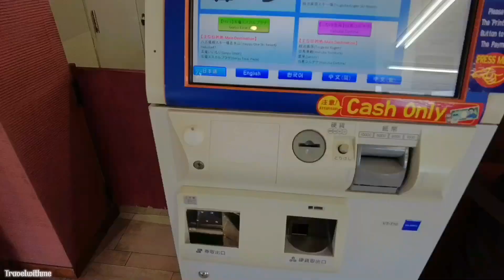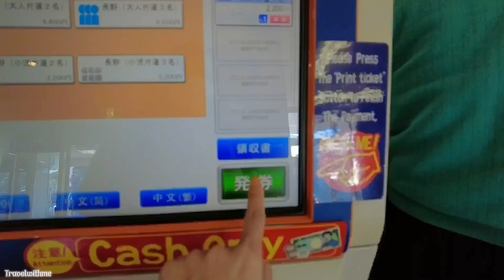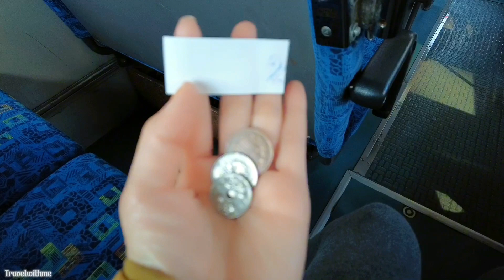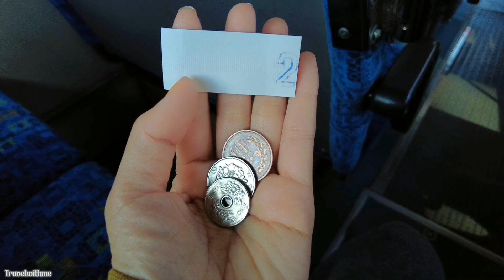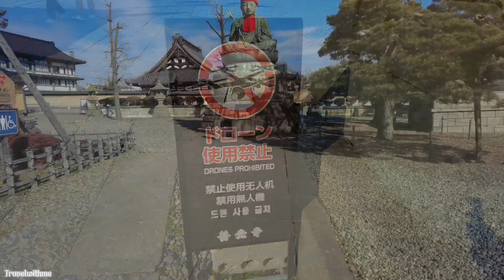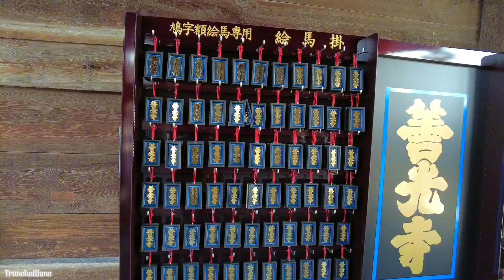Visit Zenkoji in Nagano, the second largest temple in Japan#traveljapan#ASMR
Hello😍
today, I move from hakuba to nagano station and then will visit zenkoji temple.
🛕Zenkoji Temple in Nagano Prefecture is considered one of Japan's most famous temples and the largest after Todai-ji Temple in Nara Prefecture. Surrounding the temple is a bustling religious area, and the lively Nakamise-dori neighborhood is lined with temples, along which are temple inns, shops, and monasteries.
_Zenkoji Temple can be reached from Tokyo to Nagano Station by Shinkansen (bullet train), which takes 1.5 hours. The temple is 1.8 km from the station and can be reached on foot in 30 minutes or by bus in 15 minutes.
_Regardless of distance, any pilgrim should not miss Zenkoji Temple, a highly respected important destination
Stretching along the 1.8 km stretch from Nagano Station to Zenkoji Temple are shops and restaurants
Zenkoji Temple has 39 rooms in the temple
🗺️ MAP: Zenkō-ji Temple

★☆★NOTE★☆★
Titles, descriptions and subtitles are automatically translated so there may be errors and. incorrect.
Additionally, Prices may vary according to season and other conditions.
_ Visit Zao Fox Village, home to over 100 free-range foxes that are unique in Japan🤗ginzan onsen.